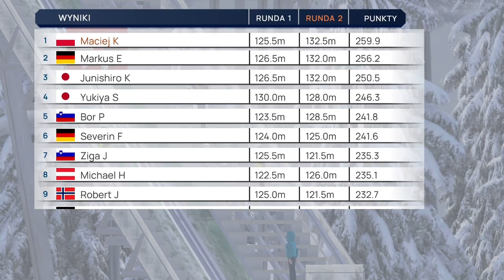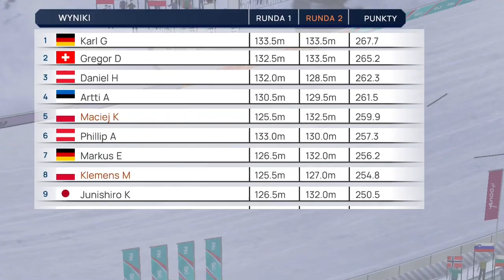Fine Ski Jumping #7 Niestety ponad pół się nie nagrało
Przepraszam